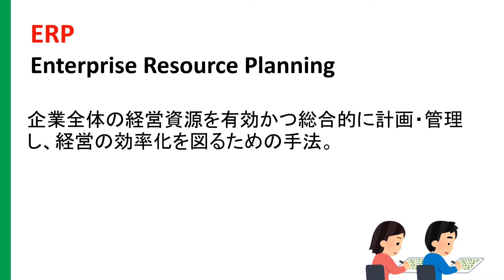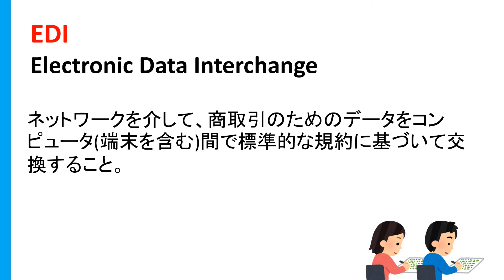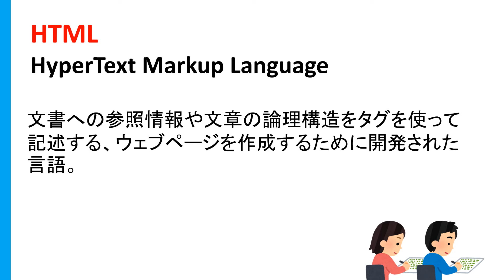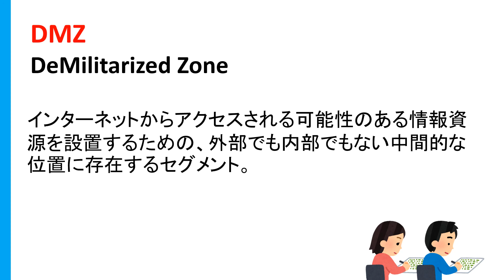基本情報技術者略語ノック 05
要望が多かったので、基本情報技術者の略語ノックも作成しました！のPart5です。

情報系の基礎を学びたい方はご視聴ください。
知っていると実務でもたまに役に立ちます。